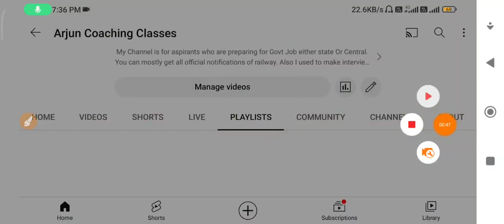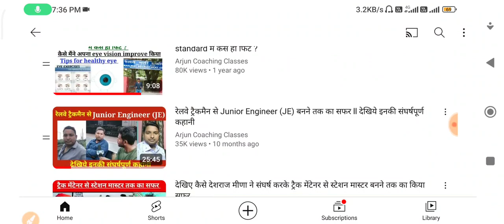GDCE ALP / Technician /JE / GG🔥Starting Salary & Working hours🔥किसकी तैयारी करें तो मजे की नौकरी 😀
Link for purchasing Kiran book 👇👇
1. Railway All Exam Chapterwise Math 10000 + Hindi Medium

2. Railway All Exam Reasoning Chapterwise 8700 + Hindi Medium

3. Railway All Exam Chapterwise Reasoning 8500 + English Medium

4. Railway 27000 + General Awareness 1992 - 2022 Hindi Medium

5. Railway 27000 + General Awareness 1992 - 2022 English Medium

🔥🍁Content🍁🔥
00:00 Intro
01:20 Gk के लिए कौन सी book best है
02:36 All post Staring Salary & working hours
🔥🍁The end🍁🔥